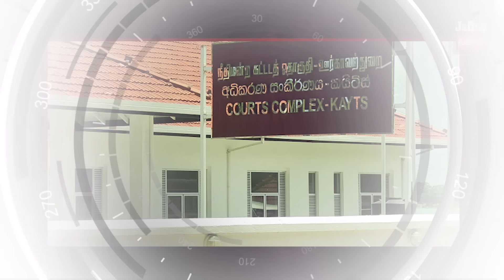இலங்கையின் இன்றைய 11.03.2024 முதன்மைச் செய்திகள்|Today#jaffnanews| @jaffnagallery